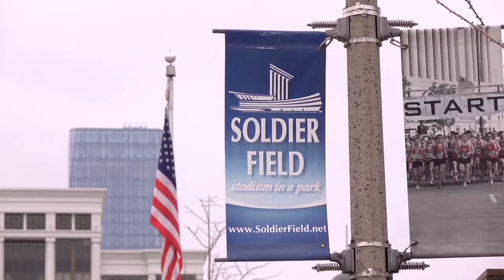Chicago Bears break losing streak in Thanksgiving Day matchup against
DETROIT -- Cairo Santos made a 28-yard game-ending field goal to give the Chicago Bears a 16-14 win over the Detroit Lions on Thursday. The Bears (4-7) ended a five-game losing streak under embattled coach Matt Nagy, who was answering questions about his job status less than 48 hours before kickoff. RELATED: George McCaskey meets with Chicago Bears, reiterates that Matt Nagy won't be firedThe Lions (0-10-1) made many mistakes, early and late, to extend their skid to 15 games going back to their most recent win nearly a year ago in Chicago. Andy Dalton, starting in place of injured rookie Justin Fields, led the Bears on an 18-play, 69-yard drive that took the final 8:30 off the clock. Dalton converted a third-and-5 with a 13-yard pass to Damiere Byrd to get the Bears to midfield. Detroit later helped out, giving them 5 yards on a penalty for calling consecutive timeouts without a play in between. On the next snap, Dalton converted third-and-4 with a 7-yard pass to Byrd. With only one timeout left, which first-year coach Dan Campbell used to get his disorganized defense set up, Dalton was able to kneel to run the clock down to 1 second before calling a timeout to set up Santos' third field goal. Dalton finished 24 of 39 for 317 yards with a go-ahead, 17-yard touchdown pass to Jimmy Graham late in the first half and an interception. Jared Goff, returning from a one-game absence because of an oblique injury, was 21 of 25 for 171 with two touchdowns. Goff threw a 39-yard touchdown pass to Josh Reynolds on his first drive and a 17-yard pass to T. J. Hockenson late in the third that helped Detroit take a 14-13 lead that it simply failed to keep. Dalton did not make many mistakes, but Detroit cornerback Amani Oruwariye took advantage of one of them when he stepped in front of a receiver to pick off a pass in the end zone late in the second quarter. Oruwariye provided some joy for Lions fans that need it, celebrating the interception by having his teammates sit in the end zone to be served imaginary food from the football. Santos made his second field goal right before halftime to give the visitors a 13-7 lead. INJURIESBears: Fields missed the game after injuring his ribs in Sunday's loss to Baltimore. ... WR Marquise Goodwin (foot), LBs Roquan Smith (hamstring) and Sam Kamara (concussion) left the game with injuries. Lions: RB D'Andre Swift hurt his right shoulder in the second quarter and was not cleared to return, taking the offensively challenged team's best player off the field. ... CB Bobby Price (shoulder) and LB Jalen Reeves-Maybin (shouler) were also injured during the game.